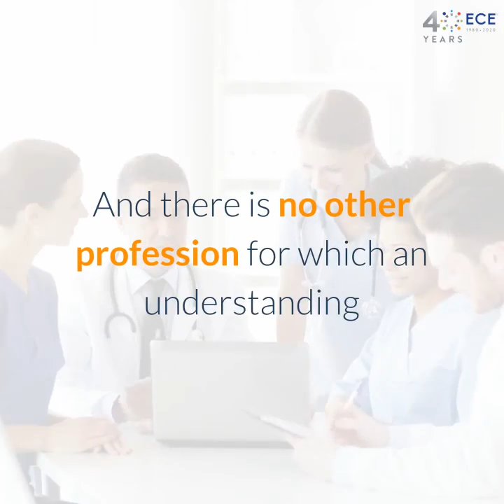ECE® Compliance: Healthcare Solutions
ECE supports healthcare managers preparing for accreditor inspections, compliance reviews, and new hires. Whether due to an internal policy or state or federal law, ECE has developed solutions especially for healthcare providers, medical laboratories, and private practices.

As a founding member of the National Association of Credential Evaluation Services (NACES), ECE provides credential evaluations to comply with CLIA regulation and interpretive guideline §42 CFR 493.2 and fulfill CAP regulations GEN .55450 and GEN .54025 (e.g. Personnel Evaluation Roster).

Think of ECE as a trusted member of your organization’s or laboratory’s compliance office. We’ll handle accreditation reports for you, whenever you need them.

Proprietary technology allows organizations of any size to order evaluation reports on an individual basis (for new hires) or in bulk (to comply with new CLIA standards, for example). Reports are delivered within an industry-leading turnaround time using our secure electronic delivery system, ECE® Dispatch.  All reports and services are backed by 40 years of research and data, as well as the nation’s largest resource library on comparative international education.